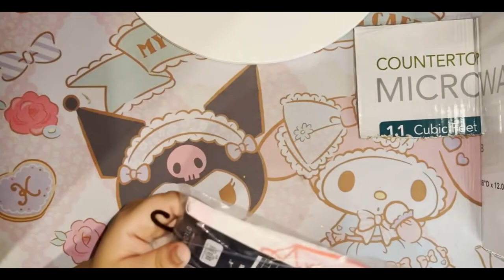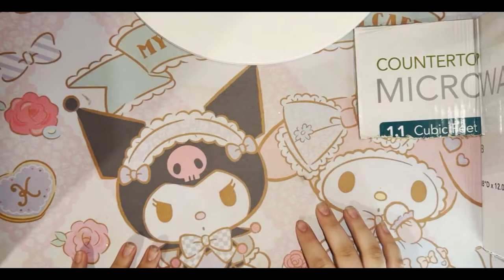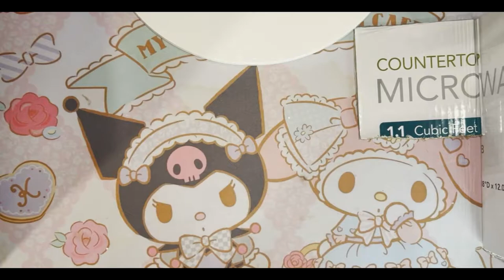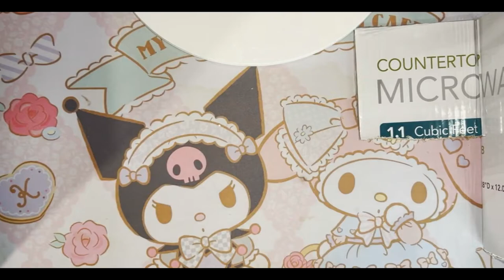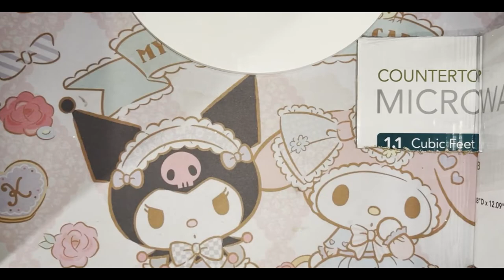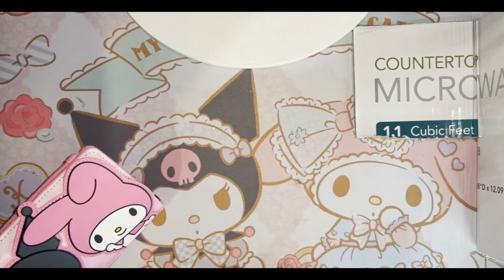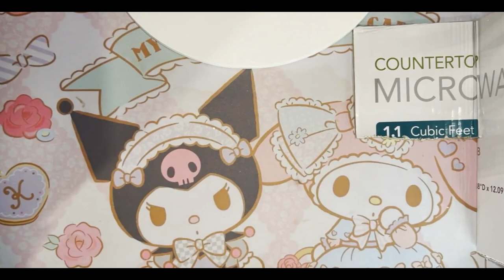Kawaii Sanrio Haul!!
Hello I'm Racey! Come a long with me as I unpack and review these Sanrio goodies!! The links are in the description below.

My Melody/ Twin Stars collapsible storage bin:

Cinnamoroll storage bin:

My Melody plastic storage bin:

My Melody/Kuromi reversible Wallet:

Cinnamoroll Wallet:

Kuromi phone case: